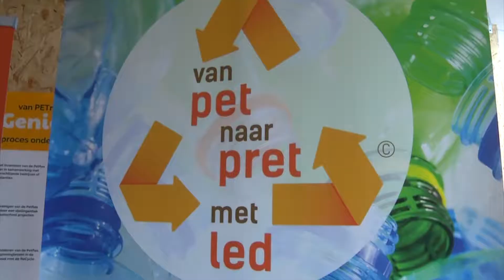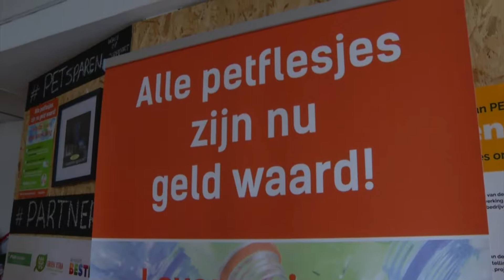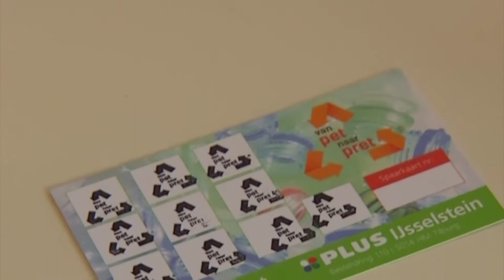Van Pet naar Pret.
PvdA raadslid Yusuf Celic gaat in gesprek met Rolf Adriaanse.  Hij is initiatiefnemer van Pet naar Pret. Met plastic zwerfafval geld verdienen en iets nieuws maken.  Dit item is onderdeel van het programma Tilburg Spreekt.